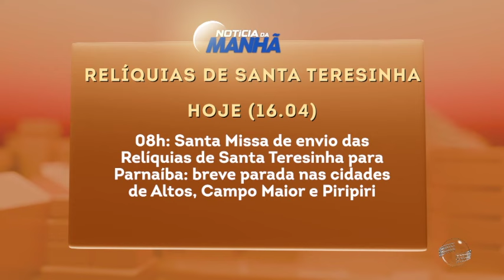Relíquias de Santa Teresinha seguem hoje para o interior do Piauí